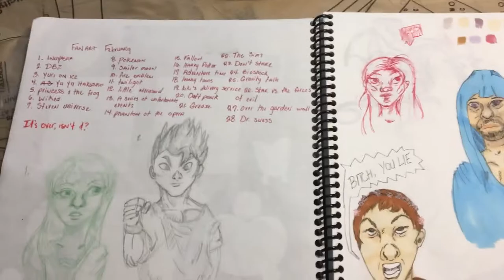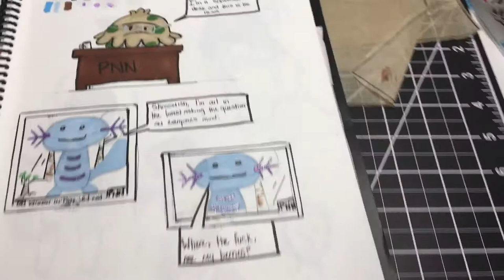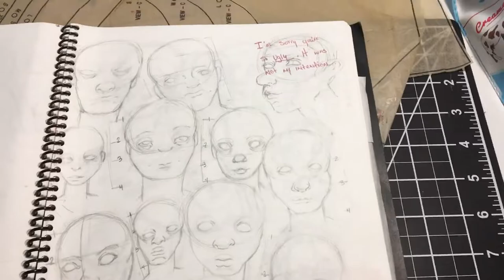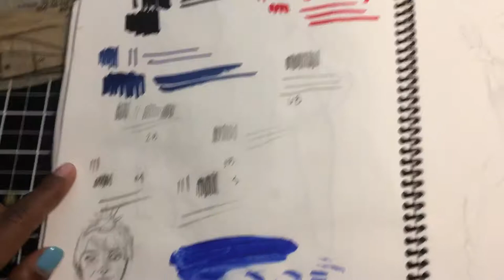Sketchbook and the chipmunk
Second sketchbook tour with a surprise cameo from a tiny woodland creature. Any feedback is appreciated.

Pandamaroodraws